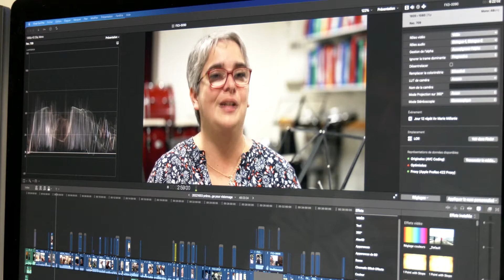Adamantin nous documente.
Adamantin est, comme disent les gens dans le coup, un spin-off de Koox productions. Plus clairement cette nouvelle société de production est adossée à sa grande sœur et se spécialise dans la production  pour le cinéma de fiction et le documentaire. En chantier en ce moment "Honni soit qui mal y pense" un doc de Samuel Doléron, consacré aux Gueules Sèches la fameuse fanfare limougeaude.